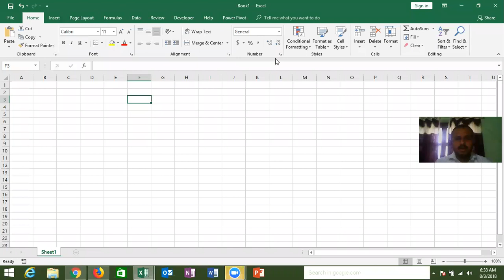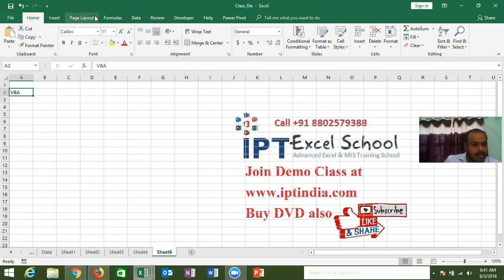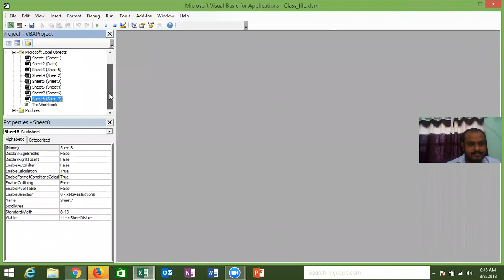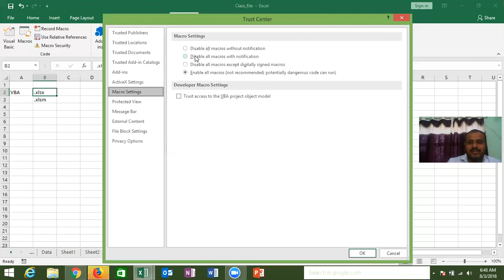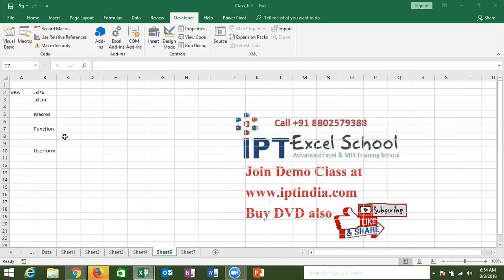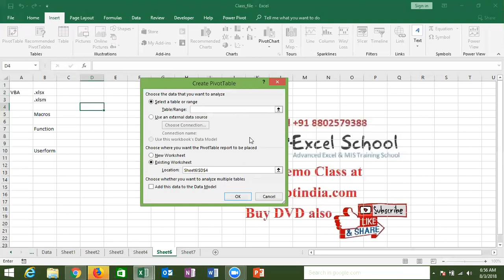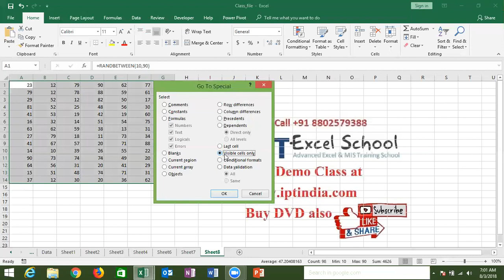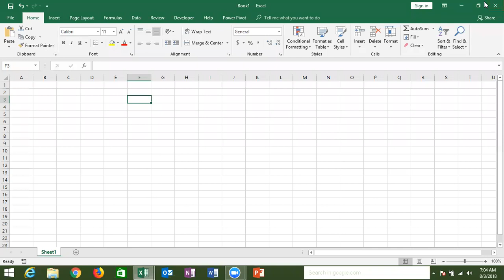VBA Macros Class -1 in Hindi